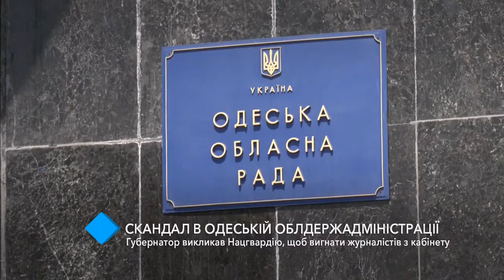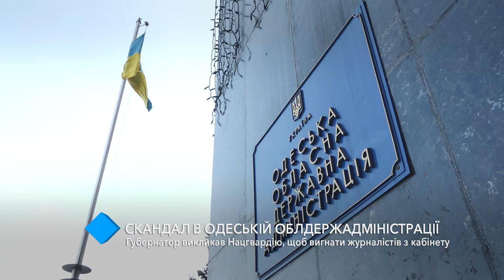Скандал в кабинете губернатора: Куцый вызвал Нацгвардию – ему не понравился вопрос журналистки